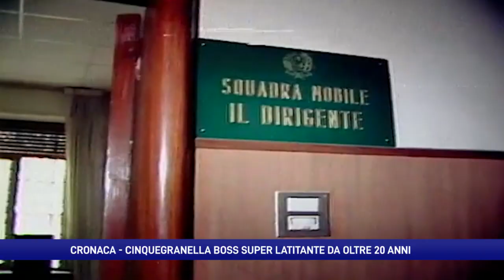Renato Cinquegranella il boss latitante da oltre 20 anni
Dopo l’arresto ieri di Matteo Messina Denaro ci sono altri 4 super latitanti ricercati dalle forze dell’ordine. Tra loro Renato Cinquegranella, boss della camorra scomparso nel nulla dal 2002.